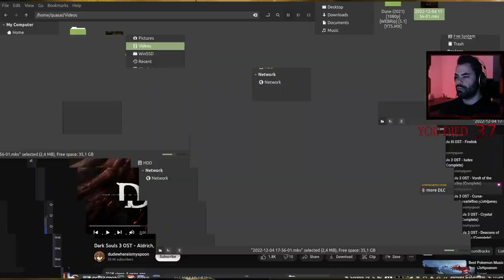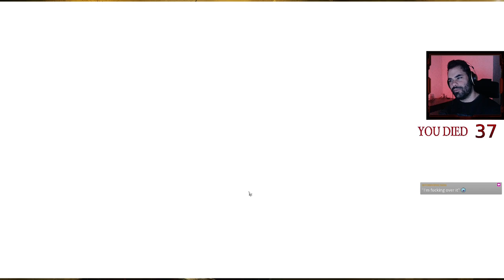Dark Souls 3 | Part 5 | Linux Gaming